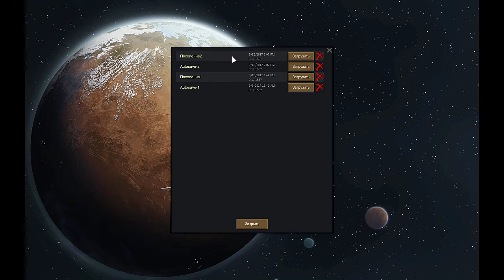RimWorld Сезон 1 - Серия 3(Первый шухер)